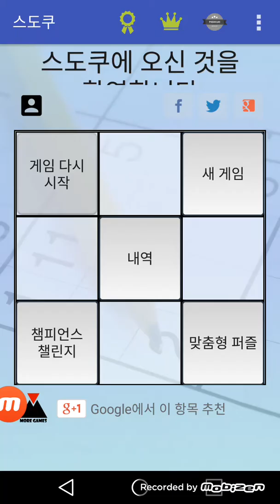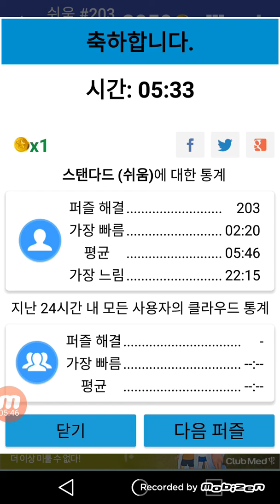(Enjoy the Puzzles 1967) SUDOKU 스도쿠, Challenge ★10000, today 2059th, Classic 클래식, 쉬움 (grade 2) #203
SUDOKU 스도쿠
(VOLCANO)

Classic 클래식
쉬움 (grade 2)

★ 2059th

Challenge 10000

20180713

By PUZZLE 1967